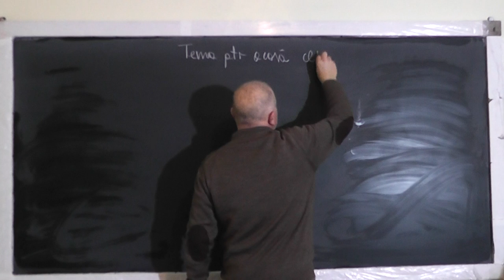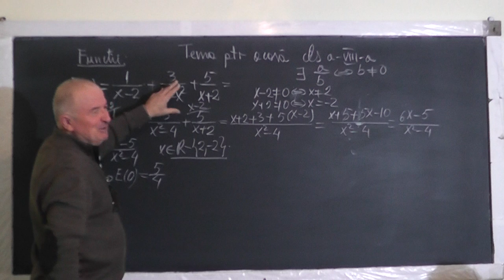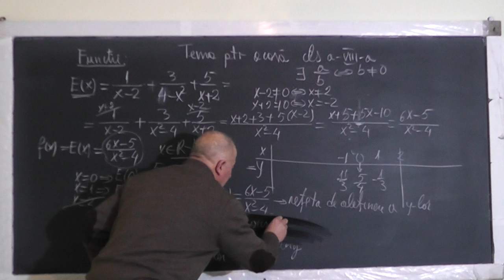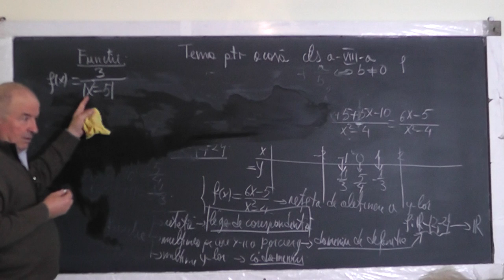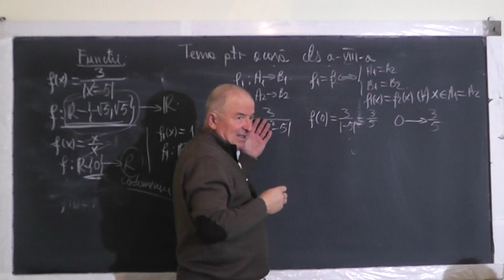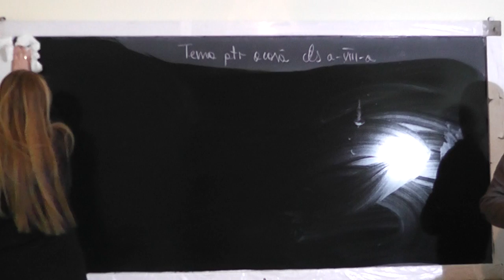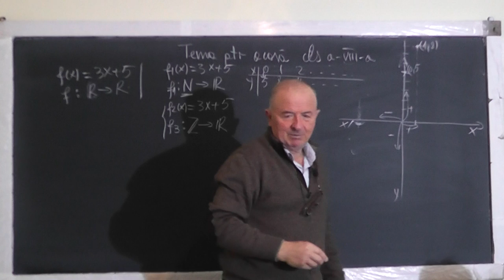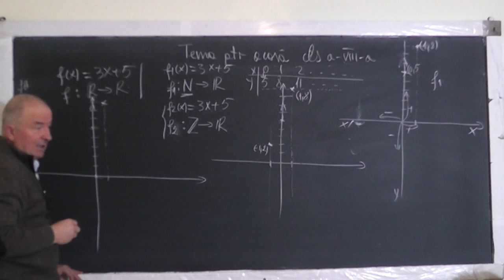1/2 Lectii 1327 Functii Exemple Elemente componente Graficul unei functii - Clasa 8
Aceste lectii sunt SUSTINUTE de VOI si daca va sunt utile, as aprecia un Like, Share, Comment - In aceasta lectie de matematica pe care o puteti vedea in direct si pe ne ocupam de tema pentru acasa la clasa a VIII-a. Din cuprins: Functii, Definitie, Exemple, Elemente componente, Graficul unei functii.